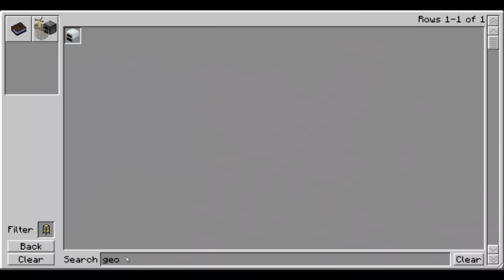Minecraft na modach #51 - Blast Furnace i nowa fabryka geotermalna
Witam bardzo serdecznie i zapraszam na kolejny odcinek :)
Nie zapomnijcie zostawić łapkę w górę i komentarz. Dzięki wszystkim za wsparcie !

Zachęcam do dodawania filmu do ulubionych i polecania znajomym, jak wiecie jest to chyba najlepszy sposób na rozreklamowaniu kanału czy serii.